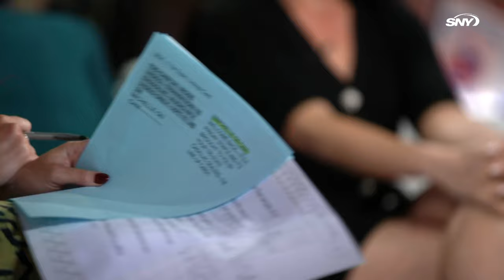SNY Contributor Dani Wexelman shares the story of her journey in sports media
SNY Contributor Dani Wexelman shares her story of covering sports, and what it’s like navigating the sports media industry.  This Saturday, SNY and the Mets celebrate Women’s Equality Day presented by your Tri-State Cadillac dealers.